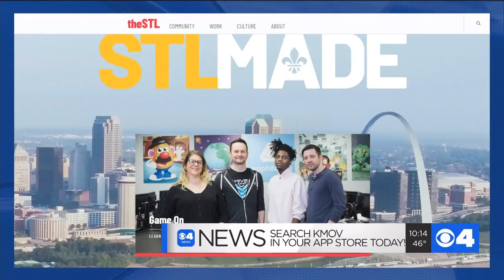New group seeks to highlight positive news in St. Louis area